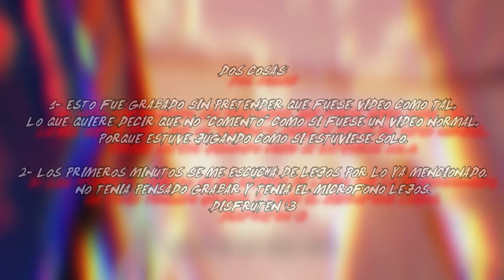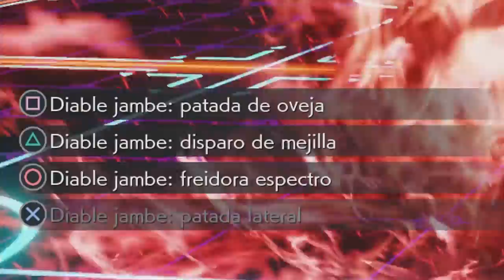ASÍ ES... JUMP FORCE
Ya he podido jugar a la versión final de Jump Force, y grabé la primera hora de juego. Si a alguien le molesta algún comentario y cree tener una justificación aceptable para rebatir algo, que me lo ponga en los comentarios ^^

Si el vídeo te ha gustado o te ha entretenido , ya sabes que un like ayuda mucho al canal, y encima es gratis :)